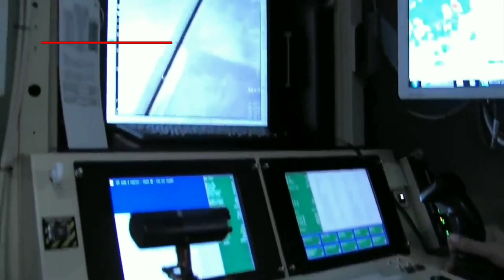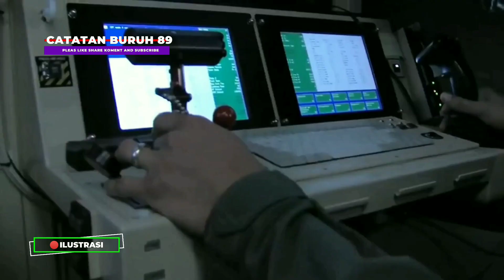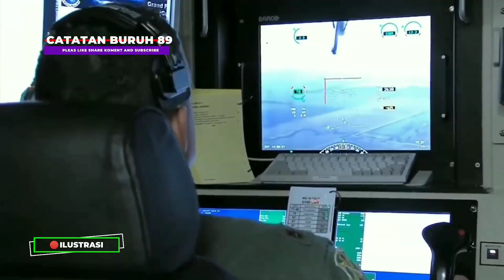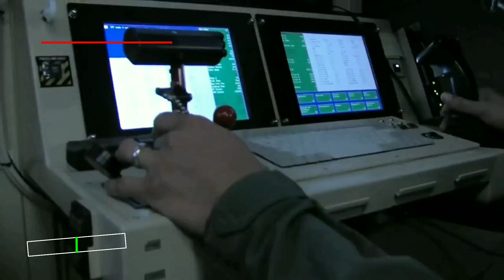Akhirnya! Rusia Berhasil Lumpuhkan Bayraktar TB 2 Dan Bawa Pulang Bangka1nya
Pada video kali ini, kita akan membahas mengenai kabar bahwa Rusia mendapatkan drone paling viral dari Turki, yaitu Bayraktar TB-2.

Bagi Rusia, Bayraktar TB2 bisa dianggap sebagai “most wanted drone,” pasalnya debut drone tempur (UCAV) bermesin turboprop ini telah meninggalkan luka tersendiri, meski tak digunakan langsung untuk melakukan serangan pada kedudukan pasukan Rusia, namun beberapa kali aksi Bayraktar TB2 telah mencoreng citra alutsista canggih keluaran Negeri Beruang Merah.

Pukulan terbesar yakni saat Bayraktar TB2 digunakan untuk menggasak beberapa sistem hanud Pantsir S1 di dua front, yakni di Suriah dan Libya. Seolah ingin menantang, Bayraktar TB2 yang dioperasikan Ukraina digunakan dalam operasi serangan dalam konflik di Donbass, persisnya untuk menghancurkan perkubuan militan pro Rusia. Dan bukan tak mungkin, Bayraktar TB2 akan memberi kejutan-kejutan lain di masa mendatang, dengan potensi merugikan citra Rusia.

kasih Hormat kami, Admin CATATAN BURUH 89

Terimakasih